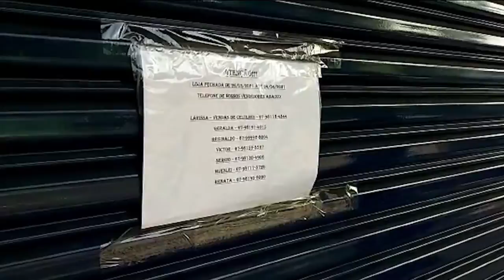No primeiro dia de decreto, ruas ficam vazias em Paranaíba